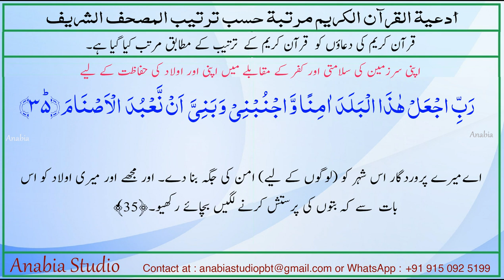Dua 30 Urdu